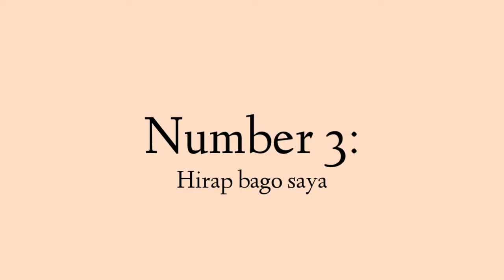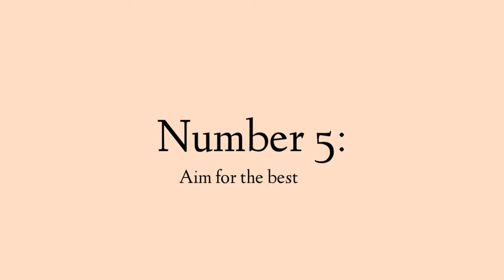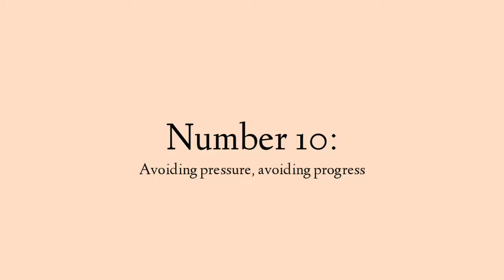WHAT I REALLY LEARNED IN COLLEGE?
Hi guys sana kahit paano may natutunan kayo sa vlog natin for today. Always remember yung #1, bago kayo pumasok sa panibagong chapter ng buhay nyo you have to make a promise that you will survive! Hihihi just like what i have said, it's not going to be easy, but it's all worth it. CONGRATULATIONS! in advance 😍

📎 LET'S TALK?

📷 FILMING EQUIPMENT:
Vivo V9/Iphone 5

🎬 EDITOR:
KineMaster

🌻 Let us keep this channel a full of positivity. Any constructive criticism will do, but hateful and derogatory comments will be deleted and users blocked. No hate, just love. Goodvibes only.

PEOPLE ARE ALSO SEARCHING FOR:

college,
college vlog,
college student,
college day in my life,
college life,
college move in,
harvard college,
college decision,
college freshman,
college move in day,
college essentials,
college admissions,
day in my life college,
what to bring to college,
college morning routine,
college decision reaction,
college day,
college week,
college haul,
college song,
college boys,
hs vs college,
college guys,
day at college,
college dorms,
what i learned in college,
what i learned,
10 things i learned in college,